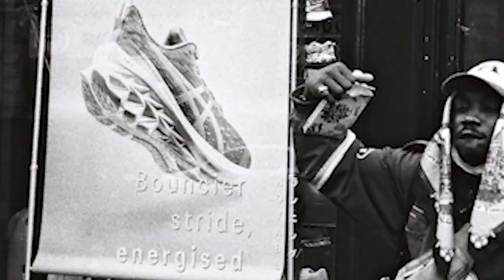Curtisy x Ahmed, w/ Love. x Rory Sweeney - MEN ON A MISSION. (OFFICIAL MUSIC VIDEO)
Men On A Mission - Curtisy, Ahmed With Love, Rory Sweeney

Directed and Edited - Conor Bradley
DOP - Katelyn Markham O'Halloran
Posters and Assisted - Cian Bolger
Stills - Evan Cahill
Animation - Adam Kelleher